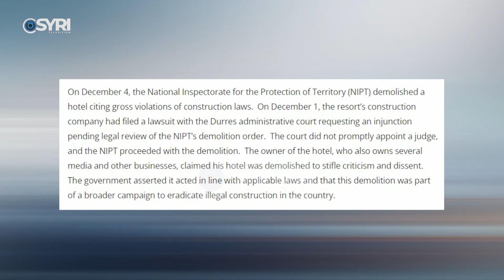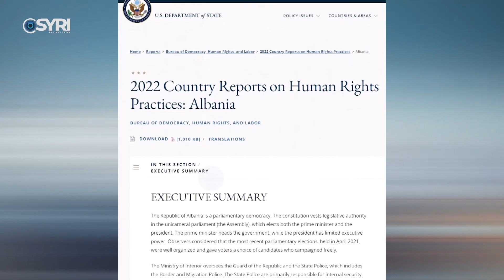Rama sfidon DASH, sulmon ‘Prestige Resort’. Në ditë pushimi IKMT e Policia zbatojnë urdhrin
Kryeministri Edi Rama sfiduar hapur Departamentin Amerikan të Shtetit që vetëm pak ditë më parë ka kritukuar mungesën e lirisë së medies në Shqipëri. Edhe pse në një ditë pushimi siç është 22 marsi, kryeministri  ka urdhëruar institucionet e varësisë të mësyjnë në ambientet e 'Prestige Resort' për të konfiskuar godinat, pa asnjë njoftim paraprak dhe madje e dhe pa një vendim gjykate. Shembja e ‘Prestige Resort’ ka zënë vend të rëndësishëm në raportin e Departamentit Amerikan të Shtetit për vitin e kaluar. Ky sulm ndaj një biznesi përmendet në raport vjen si një trysni mbi mediat.